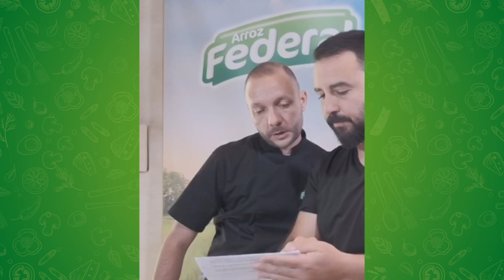Detrás de cámaras con nuestro próximo invitado Tulio Zuloaga de Tulio Recomienda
Esta vez, Tulio Recomienda deliciosas recetas preparadas con Arroz Federal, y prácticos consejos para que todos podamos Comer Mejor, Vivir Mejor.

Te invitamos a estar atento porque muy pronto podrás conocer y seguir nuevas preparaciones, descomplicadas, fáciles y con el inigualable estilo de Tulio Zuloaga.

Sigue nuestro sitio web y descubre más.